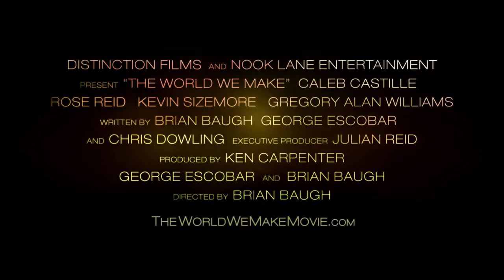THE WORLD WE MAKE Official Trailer 2019